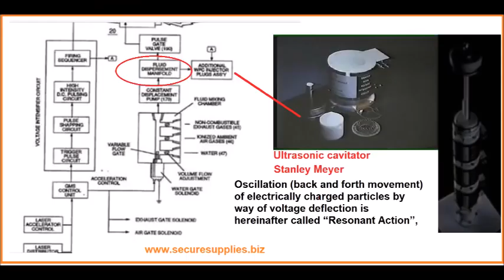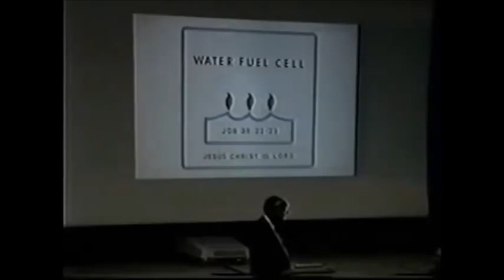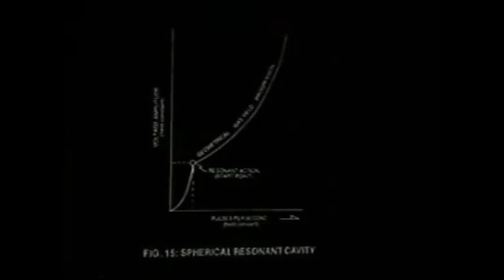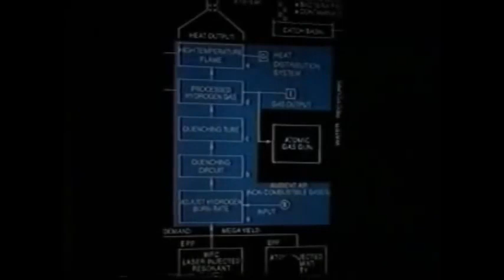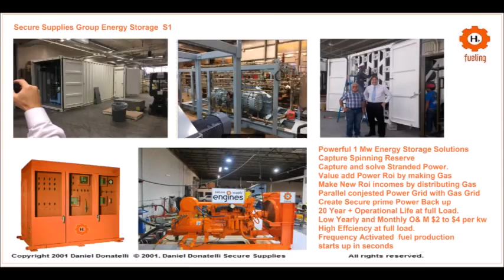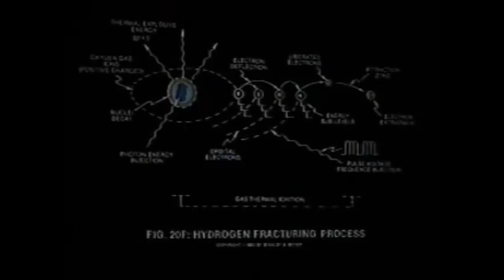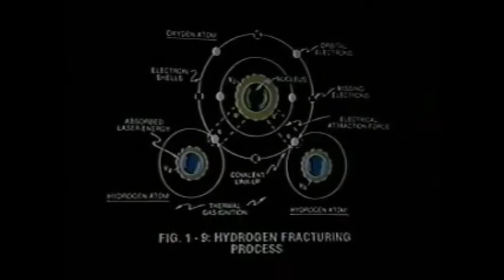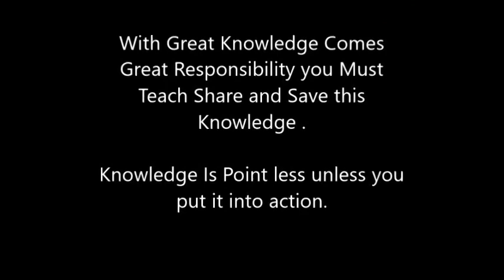Hydrogen Stanley Meyers Dissolving gas into water with Stacked Resonant Cavity WFC Water Fuel Cell E